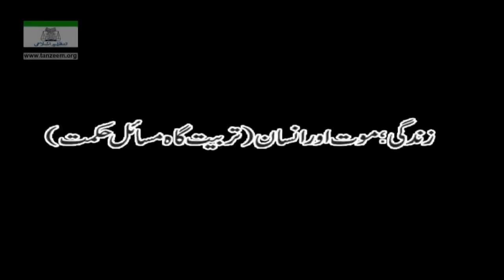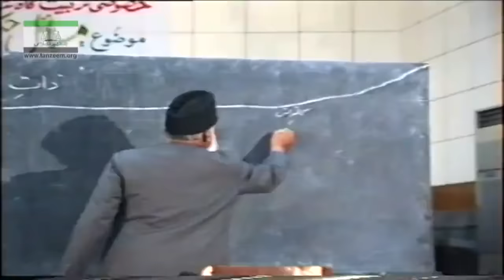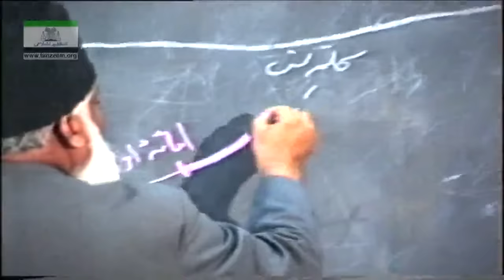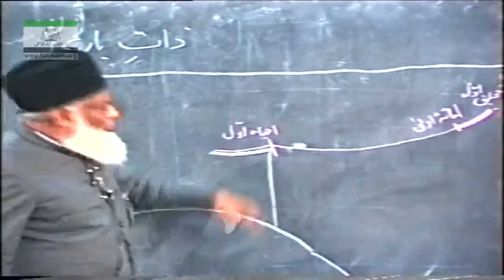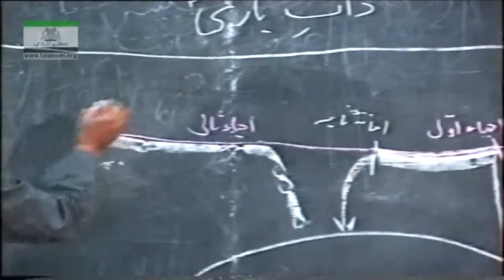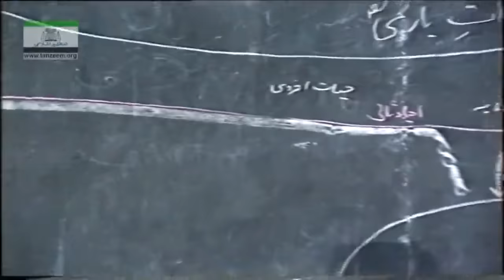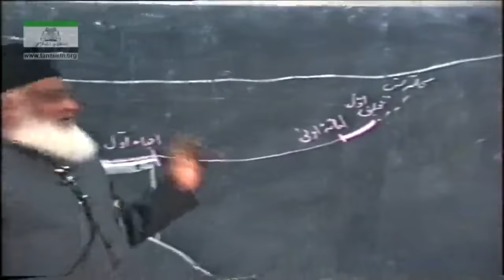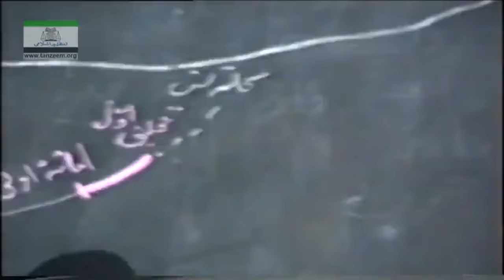Zindagi Mout Aur Insaan (Masail-e-Hikmat) By Dr. Israr Ahmed